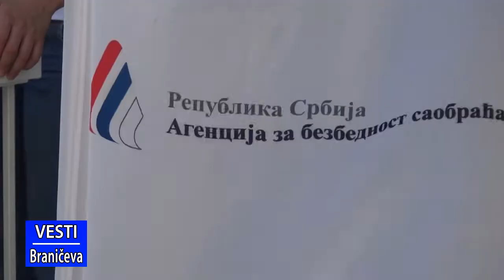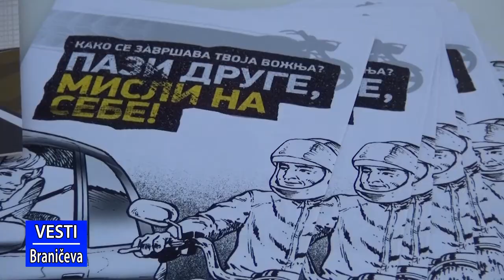Vesti 08.06.2018. (RTV Braničevo)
U vestima pogledajte sledeće priloge:
- Obeležen je Dan bezbednosti u saobraćaju u Petrovcu na Mlavi
- Uređeno 10 km atarskih i lokalnih puteva u MZ Rabrovo
- Završena je izgradnja novog putnog pravca u Busuru, opština Petrovac u dužini od preko 500 m
- Kompanija "Bambi" je najbolji korporativni brend za hranu u kategoriji robe svakodnevne potrošnje
- Požarevac je i ove godine domaćin biciklistima